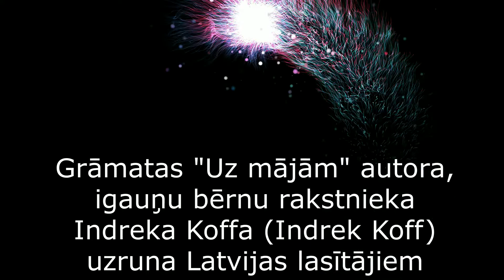Izdevniecības Pētergailis videokanāls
Jūsu uzmanībai igauņu bērnu rakstniecka Indreka Kofa videouzruna Latvijas lasītājiem!